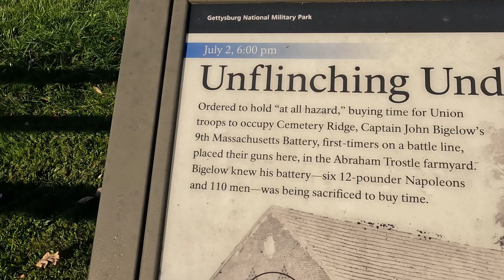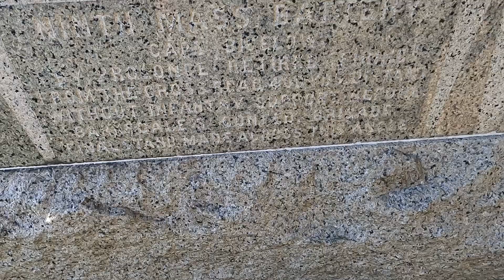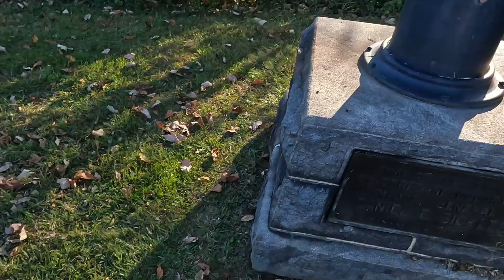Gettysburg: The Trostle Farm and The Phoenix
Can't believe in these last three videos talking about the two London meetings between US officials, bankers, and Freemason radical leftists, i forgot to mention that GEORGE PEABODY hosted the dinner with Buchanan and Sickles.

Pardon my French at 5:38. Speaking of which, a minor correction: at 5:41 i said Sickles "knocked up" Theresa Bagioli's mother; i misspoke as i was groping for another synonym for the F-bomb. To my knowledge, he did not impregnate her, he just shagged her 😀

Anyway, have you looked into just who George Peabody was yet?